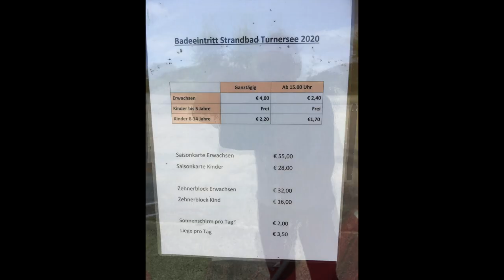Turnersee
In der Gemeinde St. Kanzian im Südosten Kärntens befindet sich der Turnersee.
Rund um den Badesee befinden sich sieben Badestellen, unter anderem von zwei verschiedenen Campingplätzen und einigen Pensionen.